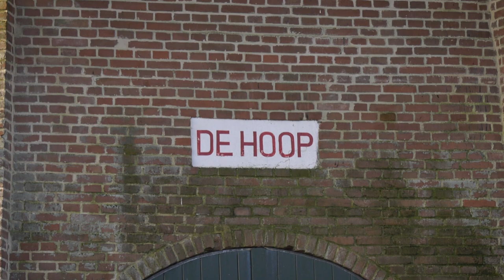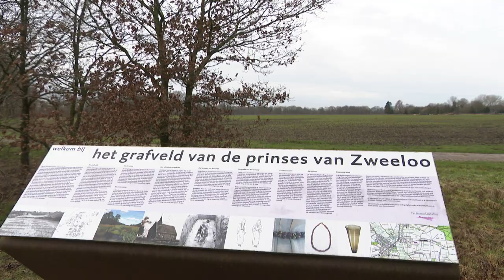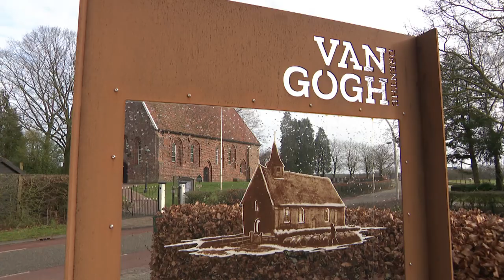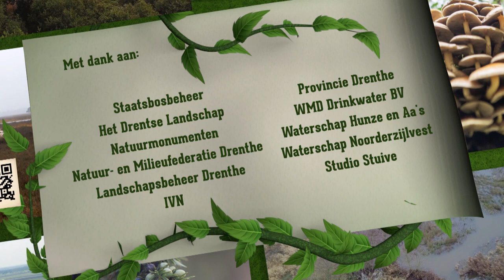Orchideeën, grafvelden en crematieresten rondom Zweeloo | ROEG! Uitzending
Een beekdal dat bestaat dankzij een burgemeester en een prinses die in de 5e eeuw na Christus werd begraven. Boswachter Bertil Zoer laat de natuur en cultuurhistorie rondom Zweeloo zien.

In deze uitzending:
00:00 - Intro
01:02 - Vincent van Gogh was lyrisch over De Stroeten bij Zweeloo
01:42 - Orchideën van droogte gered door burgemeester
04:54 - Broodnodige renovatie molen De Hoop in Sleen
07:35 - De prinses van Zweeloo: cultuurhistorische sporen rondom Zweeloo
09:18 - Offersteen bij de kerk van Zweeloo
10:39 - Veldwerk: Drents heideschaap heeft de toekomst
14:08 - Hunnenkerkhof bij Oosterhesselen

Uitzenddatum: 24 februari 2024